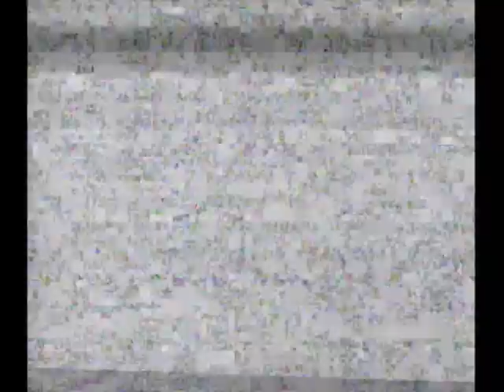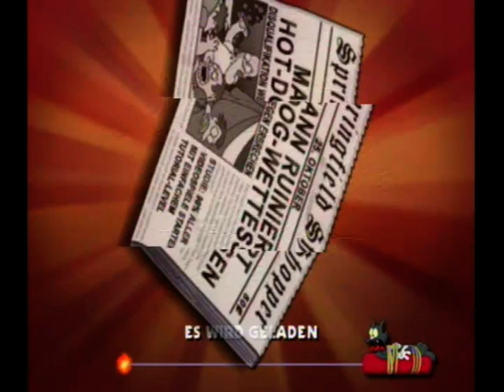Let´s Play The Simpsons - Hit and Run [German] Part 1 - Banjo macht Pause, also muss Homer ran!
Dies ist der erste Part meines zweiten Let´s-Play-Projektes: The Simpsons - Hit and Run. Bei diesem Projekt werde ich es auch erstmals versuchen es zu 100% zu zocken^^ Ob ich es schaffen werde? Seid gespannt :P

Missionen in diesem Part:
- Level 1:
- Der Cola-Coup

+1 Sammelkarte

Viel Spaß^^